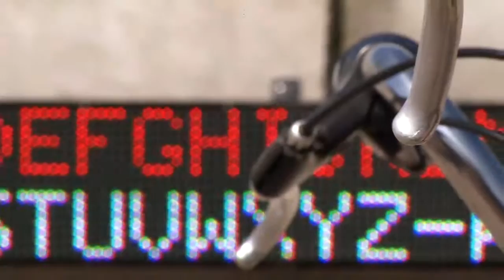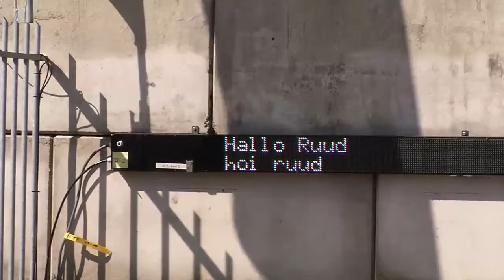Eerste test Pleasant Pass